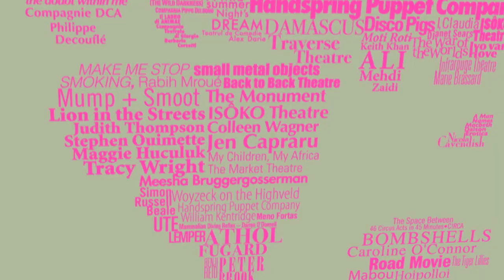Ajax & Little Iliad opens to high praise!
Last night, the world premiere of Evan Webber and Frank Cox-O'Connell's Ajax & Little Iliad opened to a sold-out  audience. Here's what they had to say afterwards.